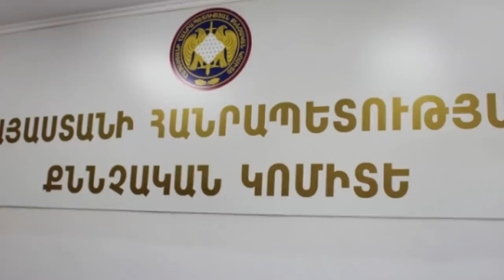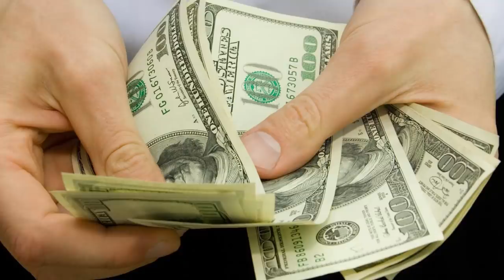ՆԻԿՈԼԸ ՋԱՐԴԸ ՍԿՍԵՑ՝ Քոչարյանը կզրկվի պղնձամոլիբդենայինից ընդիմադիրները շոկի մեջ են